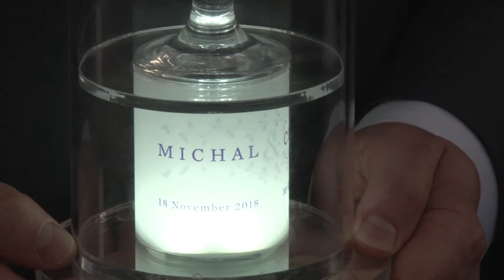Michal & Cliff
Michal & Cliff wedding Highlights